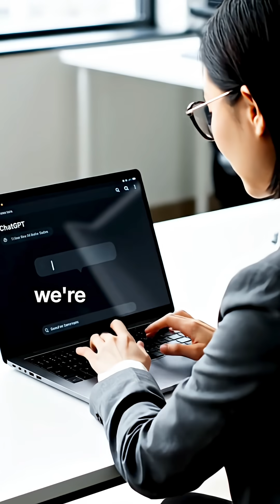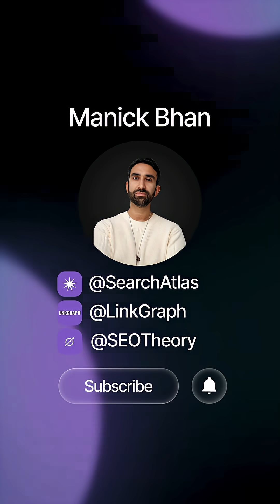40% of Google Page One Is Already AI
Over 20% of Google’s page one results are already AI-generated!

In my conversation with Austin Armstrong, we broke down what that means for search. Text generation has essentially peaked and the real question now is how much AI-authored content Google will keep rewarding.

Our research shows that Google isn’t rejecting AI content; it’s blending it in. At least a fifth of page one is already AI-written, and the real number is likely closer to double that.

AI isn’t replacing content creation, it’s redefining what “authentic” content looks like on the web.